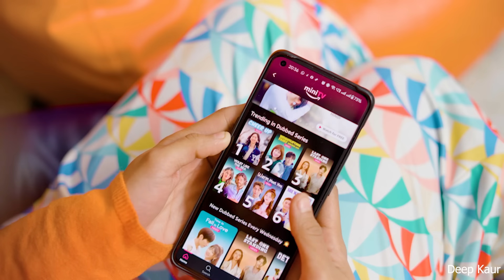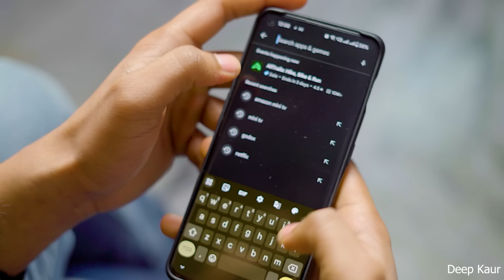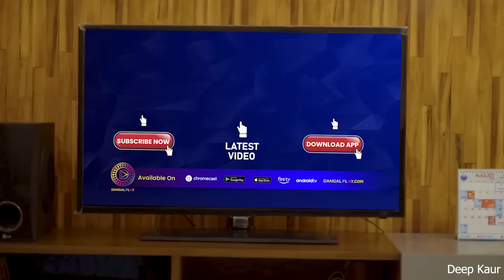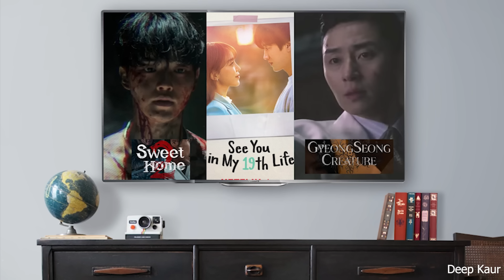Tv Serial Or K-Drama | Deep Kaur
Tv Serial Or K-Drama

● Cast:- Deep Kaur, Kanika